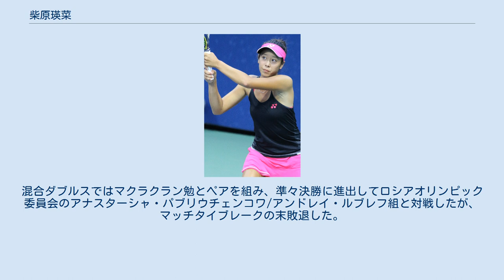柴原瑛菜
柴原 瑛菜（しばはら えな、1998年2月12日 - ）は、日本の女子プロテニス選手。
アメリカ合衆国カリフォルニア州マウンテンビュー出身。
WTAランキング自己最高位はシングルス416位、ダブルス9位。
橋本総業ホールディングス所属。
 2021年マイアミ・オープン女子ダブルス優勝。
2021年ウィンブルドン選手権で日本人女子ペア初のベスト4入り。
 両親は日本人でカリフォルニア州で生まれ育つ。
7歳からテニスをはじめ、13歳までキンバリー・ポーの指導を受ける。
8歳で全米協会の強化指定になるほど将来を嘱望され、2016年全米オープンジュニア女子ダブルスでジェイダ・ハートと組んで優勝。
カリフォルニア大学ロサンゼルス校（ＵＣＬＡ）にスポーツ奨学生で入った。
2018年に休学してプロに転向。
ダブルスを中心に活動し始めた。
 家庭内は日本語がルールだったため、日本語も話せる。
年に１回は東京の祖父母宅に滞在し、中学時代から日本の大会にも出場したが、ルーツがあっても住んではいない国で、居心地の悪さがあったという。
 2019年7月に2020年東京オリンピックの出場を目指すため日本国籍を選択した。
 同年春にかねてより敬愛していた青山修子にペアの申し込みをするも、相手にペアがいたため一度は断られた。
それでも諦めず、以降も猛アタックをかけ、8月のシリコンバレー・クラシックでパートナーになる。
その大会でいきなり準優勝すると、10月の天津オープンでは決勝で日比野菜緒＆加藤未唯組を6–3, 7–5 で破り優勝をした。
翌週のクレムリン・カップでも勝ち、2週連続優勝を果たした。
 2020年のサンクトペテルブルク・レディース・トロフィーで優勝。
9月のBNLイタリア国際とストラスブール国際でともにベスト4入りすると、続く全仏オープンではベスト8入りした。
 2021年は、年始のアブダビ女子オープンで全豪覇者ソフィア・ケニンのペアを下すなどしていきなり優勝。
続くヤラ・バレー・クラシックでも、準決勝で相手の4本連続のマッチポイントをはねのけて逆転勝ちするように強さを見せ、2大会連続優勝を成し遂げた。
全豪オープンはベスト8。
その後は3連敗を喫した。
しかし、マイアミ・オープンで決勝進出すると、決勝でルイーザ・ステファニー/ヘイリー・カーター組を6-2, 7-5で破り、WTA1000初優勝を果たした。
 クレーシーズンはBNLイタリア国際で4強入りしたが、全仏は2回戦敗退に終わる。
グラスシーズン、イーストボーン国際で優勝し、このペアで初の芝タイトルを獲得した。
勢いに乗り挑んだウィンブルドン選手権では、すべてストレート勝ちで自身初のGSベスト4入り。
ウィンブルドンで日本女子同士のペアが4強入りするのは史上初のことだった。
準決勝では第3シードでGS覇者のエリーズ・メルテンス/謝淑薇組と対戦し、2セット目を奪う奮闘を見せたが、4-6, 6-1, 3-6で惜敗した。
しかしながら、この結果により7月12日付けの世界ランキングで10位になり、トップ10入りを果たした。
 2020年東京オリンピックでは女子ダブルスで青山修子とペアを組み、スイスのベンチッチ/ゴルビッチ組と対戦して2時間23分の熱戦となったが初戦敗退となった。
混合ダブルスではマクラクラン勉とペアを組み、準々決勝に進出してロシアオリンピック委員会のアナスターシャ・パブリウチェンコワ/アンドレイ・ルブレフ組と対戦したが、マッチタイブレークの末敗退した。